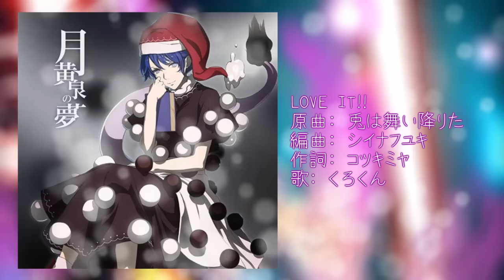【東方Pop/Rock】 LOVE IT!! 【Saga Novel】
曲の情報を読んでください.
この動画を削除されたいなら、すぐにそうします．

曲名: LOVE IT!!
原曲: 兎は舞い降りた

編曲: シイナフユキ
作詞: コツキミヤ
歌: くろくん
サークル: Saga Novel
リリース: 2015年8月14日 (コミックマーケット88)